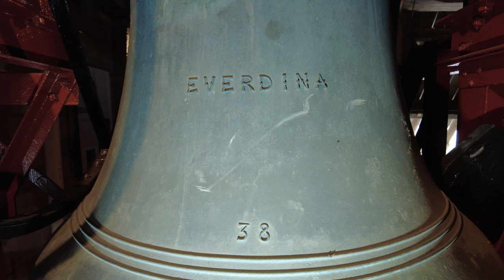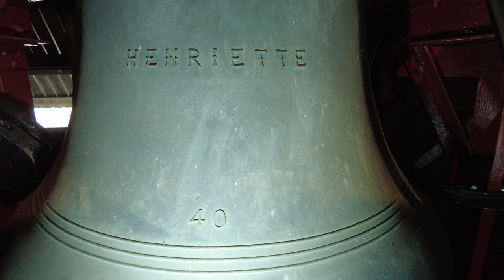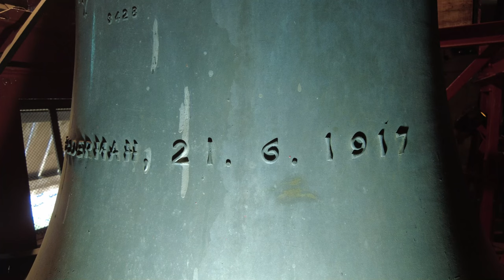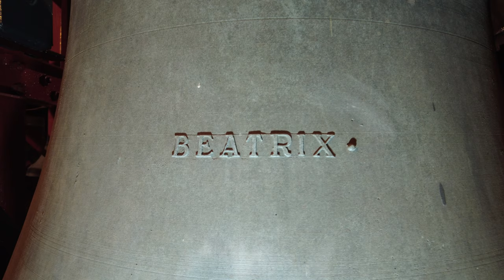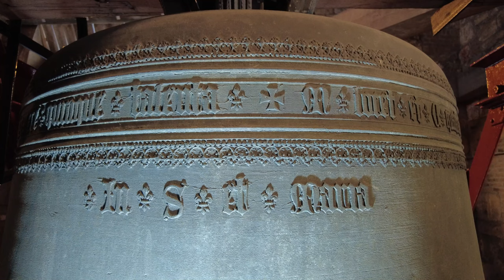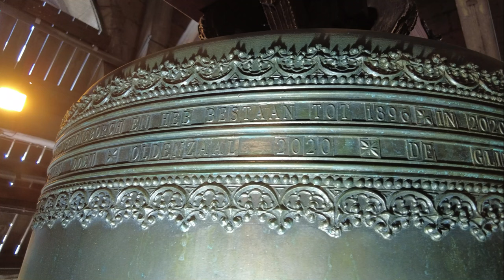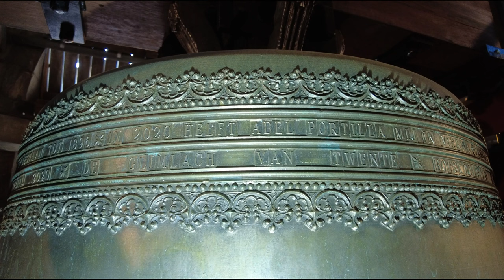Oldenzaal, kerkklokken Sint Plechelmusbasiliek (na restauratie)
380) De kerkklokken van de Sint Plechelmusbasiliek te Oldenzaal na restauratie en plaatsing van de nieuwe klok!

0:00 Intro, speeltrommel en uurslag
1:06 Kerkklok 6
3:33 Kerkklok 5
5:59 Kerkklok 4
8:37 Kerkklok 3
12:21 Kerkklok 2
15:44 Kerkklok 1
20:08 Volgelui

Voor de geschiedenis het gebouw en de klokken verwijs ik graag naar de website van de basiliek

De beiaardier had al jaren een wens en dat was een zware basklok voor de beiaard. Eind 2020 is deze klok gegoten op geheel traditionele wijze door de Spaanse klokkengieter Portilla met de slagtoon bes0. Zie hiervoor verder deze pagina

Ten behoeve van de muzikaliteit van het nieuwe gelui is besloten de e1 uit de beiaard te verruilen met de f1 uit de beiaard. Deze klok is ook een tijd lang luidklok geweest. Zij is verwisseld in 1949 bij het plaatsen van de nieuwe klokken. Sterker nog: de luidas is in 1929 voor deze klok gemaakt!

LUIDKLOKKEN

→ Kerkklok 1: Plechelmus, Abel Portilla, 2020, 1818 mm, bes0

xPLECHELMUS IS MIJN NAAM x IK BEN GEGOTEN IN 1513 DOOR GERARD WOU EN JOHAN SCHONEBORCH EN HEB BESTAAN TOT 1896 x IN 2020 HEEFT ABEL PORTILLA MIJ IN VIERNA (CANTABRIE) OPNIEUW GEGOTEN x IK WENS DAT MIJN STEM VELE GENERATIES MET ELKAAR ZAL VERBINDENx

OLDENZAAL 2020 x DE GLIMLACH VAN TWENTE x BOESKOOLSTAD IE DOOT MIE WAT x STICHTING SCHOLTENHAER x HET JAAR VAN VRIJHEID EENSGEZINDHEID EN SAMEN STERK ZIJNx + xSAMEN WERKEN SAMEN DOEN x

Op de klok zijn diverse versieringen aangebracht, zoals weergegeven middels de foto's.

→ Kerkklok 2: Maria, Geert van Wou, 1493, 1599 mm, c1

+ M * locet * et * C quater ** nonaginta * liget * simul * I * ter * Lector * et * egregie ** struit * in * honore * Marie * Me * wou * gerardi * ingeniosa * manus * Millia * conflata * sunt * ter * fere * quinque * talenta *
* In * S et * Maria *

Maria

→ Kerkklok 3: Beatrix, Eijsbouts-Lips, 1949, 1374 mm, d1

BEATRIX.

D357 (embleem en logo Eijsbouts-Lips) 1949

IK BEN DOOR H. P. GELDERMAN N. V. TE OLDENZAAL,
IN HET JAAR 1949 AAN DE STAD OLDENZAAL GESCHONKEN,
TER GELEGENHEID VAN HET 700 JARIG BESTAAN VAN DE STADSRECHTEN.

→ Kerkklok 4: Appolonia, Gillett & Johnston, 1929, 1194 mm, f1

GILLETT & JOHNSTON, CROYDON, ENGLAND, 1929.

APPOLONIA

41

3428

A. W. C. GELDERMAN 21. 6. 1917

→ Kerkklok 5: Henriëtte, Gillett & Johnston, 1929, 1071 mm, g1

HENRIETTE

40

3427

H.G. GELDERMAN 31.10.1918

→ Kerkklok 6: Everdina, Gillett & Johnston, 1929, 966 mm, a1

EVERDINA

38

3425

E. H. B. GELDERMAN, 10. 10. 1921

BEIAARD
De beiaard omvat 4 octaven, met als basklokken de Plechelmus, de Maria en de Beatrix. Van de overige klokken werden 42 klokken gegoten door Gillett & Johnston uit Engeland in 1929 en 5 klokken  door Eijsbouts in 1949 en 1965. De slagtonenreeks omvat de tonen bes0, c1 en d1 chromatisch tot en met c5.

Heel veel dank aan:
- Stadsbeiaardier Hylke Banning en Jan Schwering voor hun ontvangst en assistentie!
- Chardy van Riel @VanRielKlokkenservice, Jesse Oostermann @jessomann9852 en Leander Schoormans @engelbertschoormans voor de gezelligheid en de assistentie!